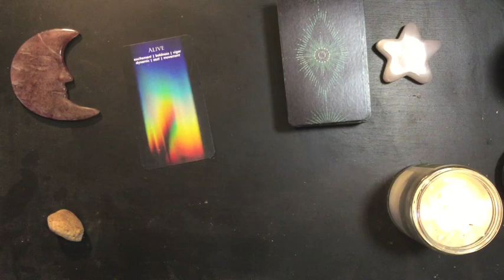Dreams 2023-01-11 🌟 You’ll See It, And You’ll Know What to Do